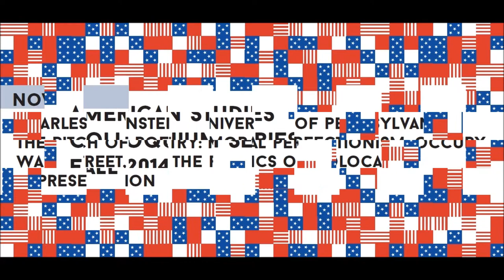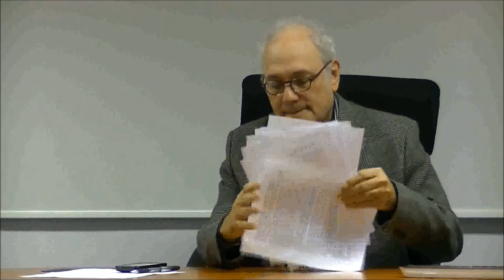ASCS 2014: Charles Bernstein (University of Pennsylvania)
"The Pitch of Poetry: Moral Perfectionism, Occupy Wall Street, and the Poetics of Holocaust Representation"
27 November 2014

American Studies Colloquium Series Fall 2014/Winter 2015
American Studies Center, University of Warsaw